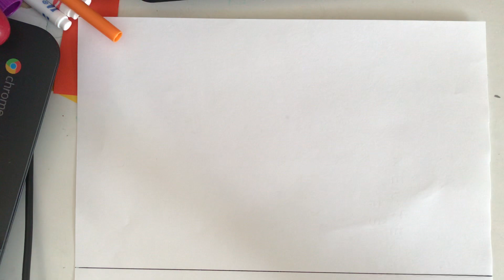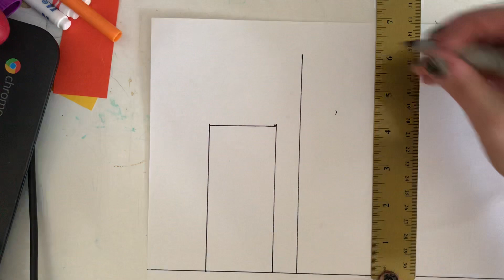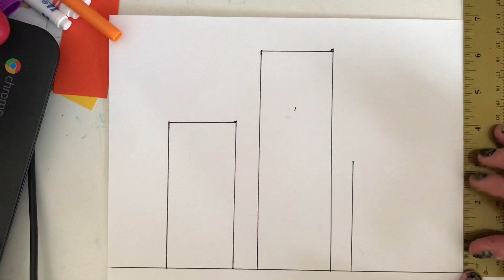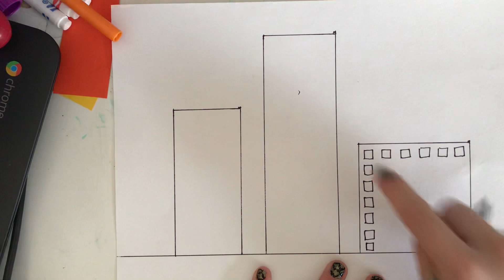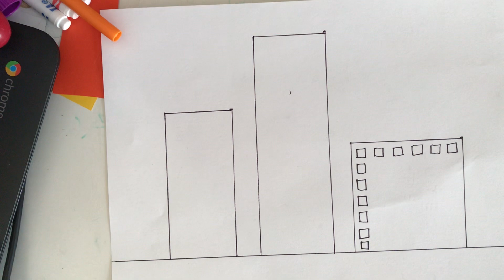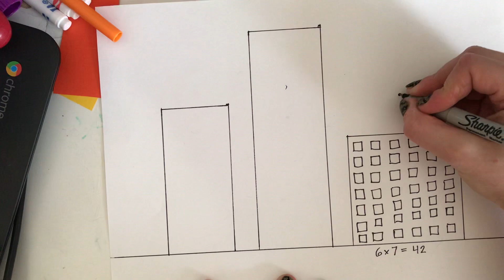Winter Buildings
Fourth grade